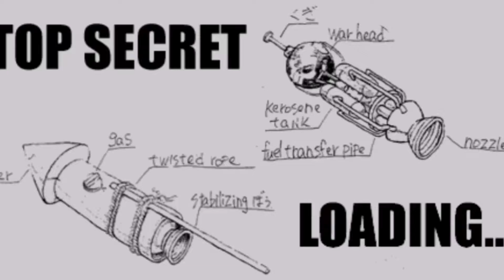METAL SLUG 1 (MISIONES 1 A 3)